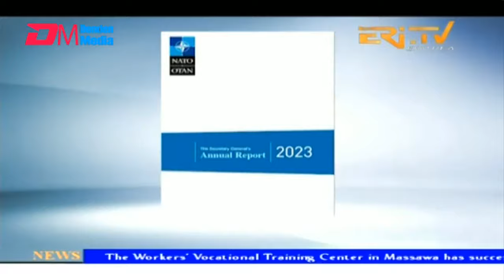News in English for March 16, 2024 - ERi-TV, Eritrea